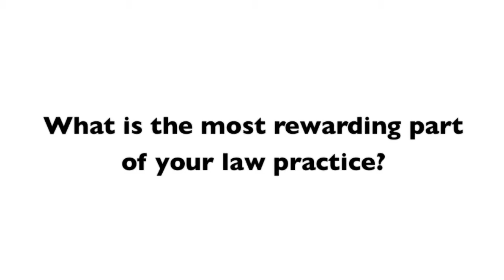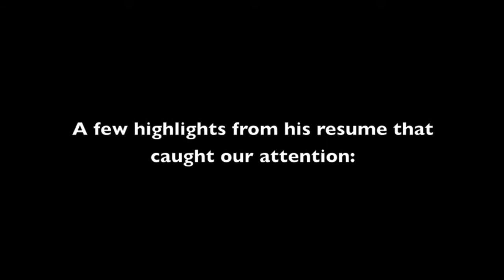What is the most rewarding part of your law practice?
Transcript:
The successful cases that – what’s most rewarding about what I do are the successful cases where we can change people’s lives. When you have a catastrophically injured individual sometimes money isn’t going to change things for them, but it changes things for the wives, spouses, and the children of that person that’s no longer a productive part of the family because of a catastrophe. So it gives people a chance. It gets them back in a small way into the game, onto the playing field that they should be, rather than a devastating loss that puts them, often times, at the taxpayers’ mercy through welfare, Medicare, Medicaid when a breadwinner is taken away. That’s often times, unfortunately, where people have to go is to the taxpayers. When it was somebody else, not the taxpayers, that caused this catastrophe. So that’s what’s rewarding is changing people’s lives.

Schwebel, Goetz & Sieben
51st Floor IDS Center
80 S. 8th Street, #5120